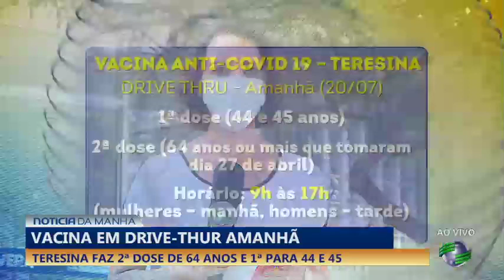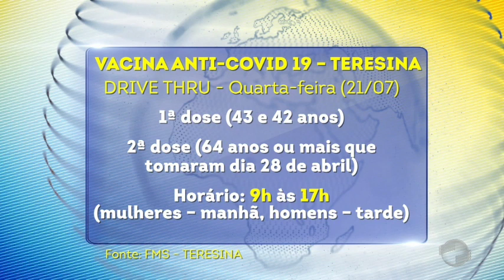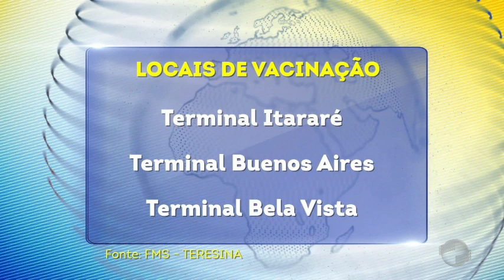Drive thru amanhã: Teresina faz 2ª dose de 64 anos e 1ª para 44 e 45